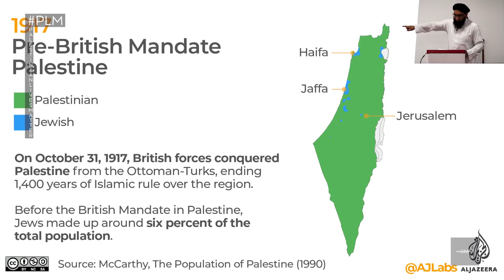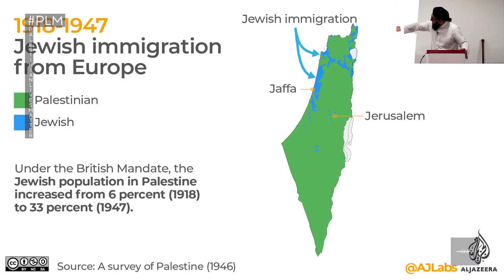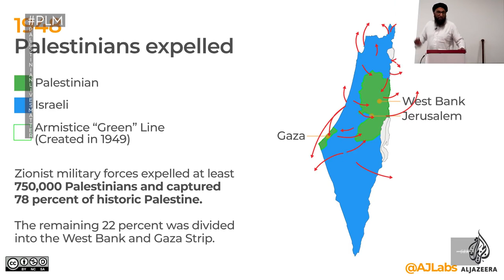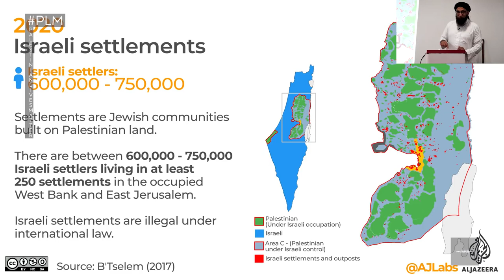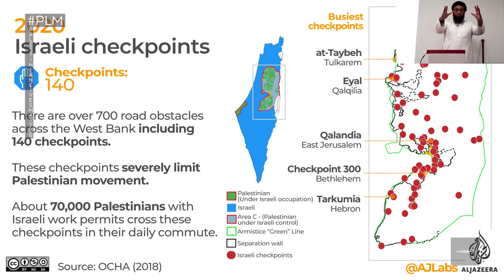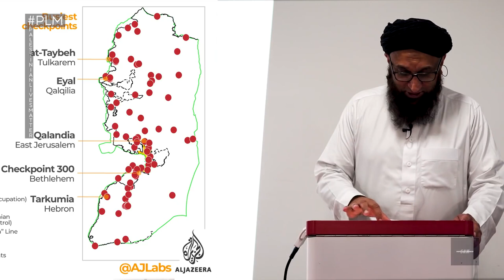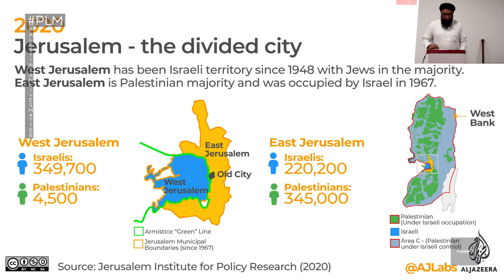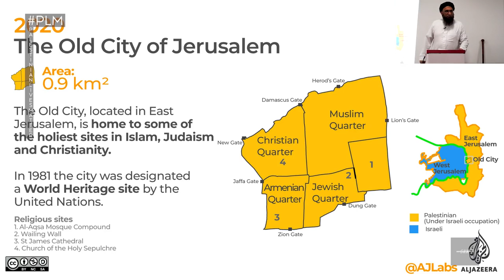Palestine is calling you O' Muslims - Shaykh Zahir Mahmood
The THIRD holiest place in our religion.

If we DON'T make a stance and a concerted effort to bring awareness as well as a change then in 100 years time, we the 1.6 BILLION MUSLIMS, will be remembered as those that lost the THIRD MOST HOLIEST PLACE IN ISLAM

May Allah grant victory to the Muslims and grant the highest Jannah to our martyred brothers & sisters who continue to defend Al-Aqsa against the apartheid state.